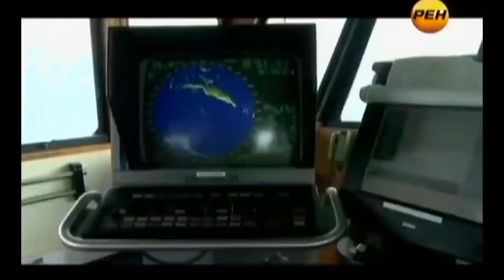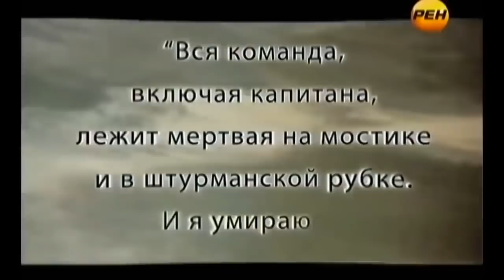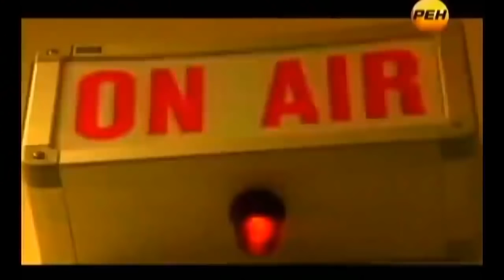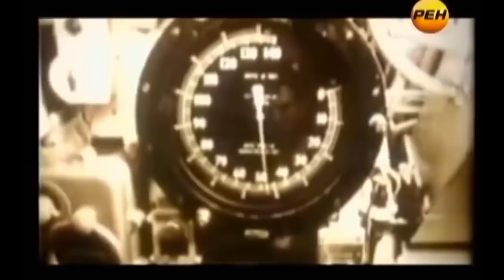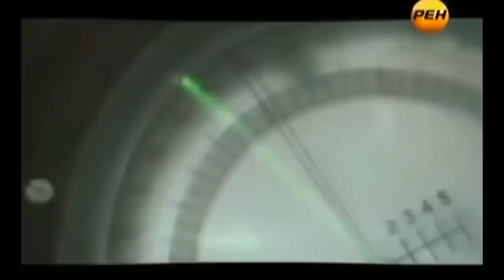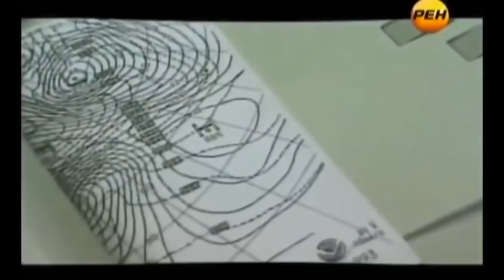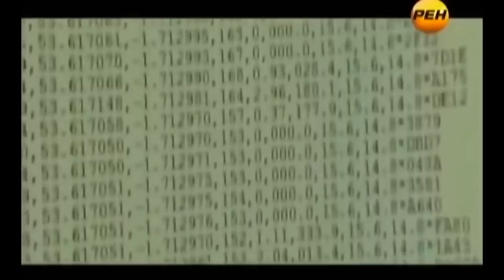Необъяснимые явления, природу которых не могут раскрыть по сей день! 27.03.2020 Документальный Фильм